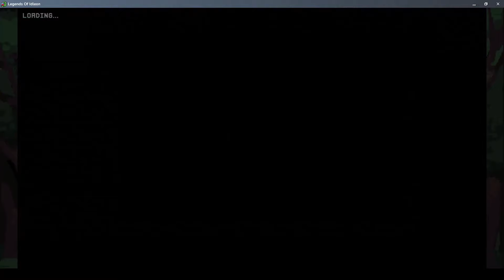IdleOn - Bubonic Conjurer Level 375 the Second!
It's done! Now it's time to go for 400... in a few months maybe :D
Now it's statue time!

Everything except talents are available on "z_3.idleonefficiency.com" make sure to copy&paste without " ". Just click through the different worlds / menus and you can find all the upgrades/lvls/data and/or view the leaderboards.

0:00 Other Chars
0:57 Town
1:16 Construction
2:06 Smithing
2:19 Level 372
3:08 Arcade
3:12 Level 374
3:36 Town / Meals
3:48 Library
3:53 Daily Post Office Pain
4:02 Getting 3 Fuscismatias
4:18 Done
4:37 Other Chars
5:11 Leveling to 375
6:18 Level 375 + Cranium
7:21 Back to the old new Bubonic + Cranium

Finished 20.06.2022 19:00